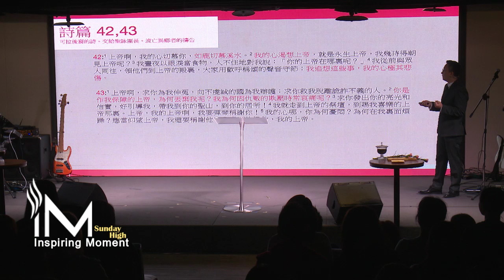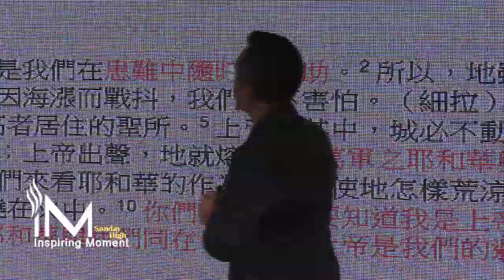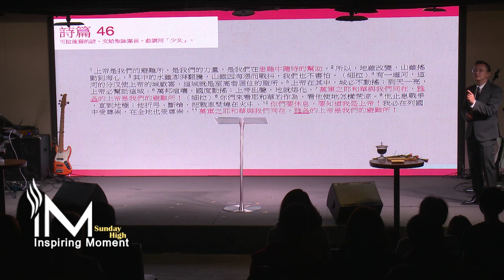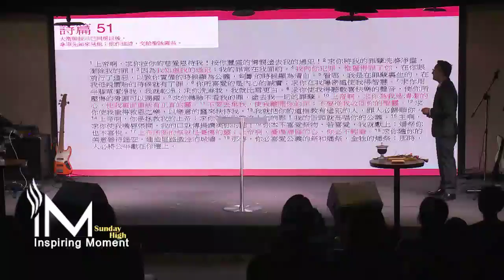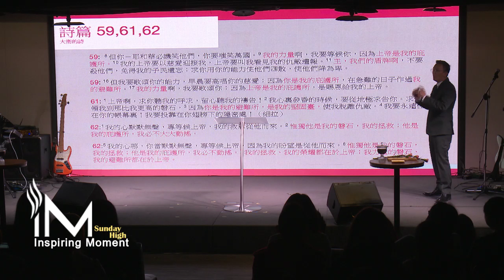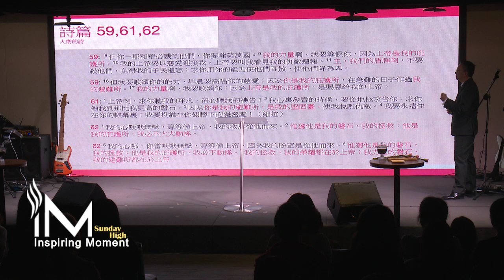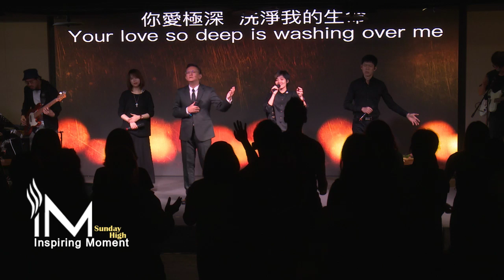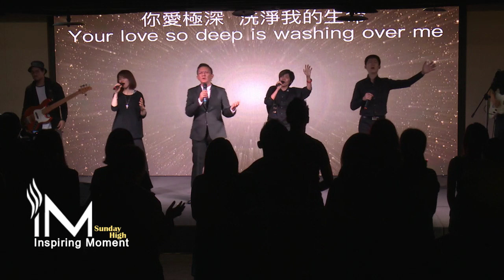大能的救主-松慕強牧師＿20190512(日)Sunday High信息（上午不外流）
iM是新型態的雲端教會，隨身可攜，隨時隨地與神親近。

透過雲端網絡提供每天更新的屬靈餵養，每天增強屬靈抵抗力。

‧主任牧師：松慕強牧師
‧牧者團隊：楊大鵬傳道、陳玟潔傳道